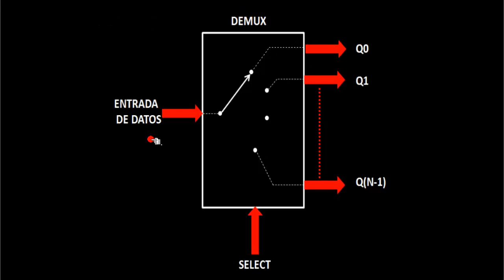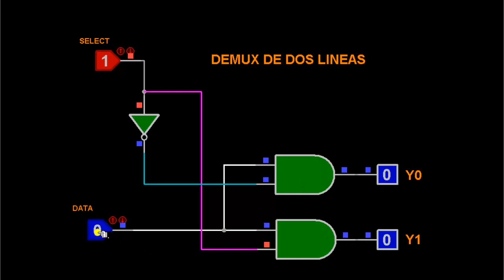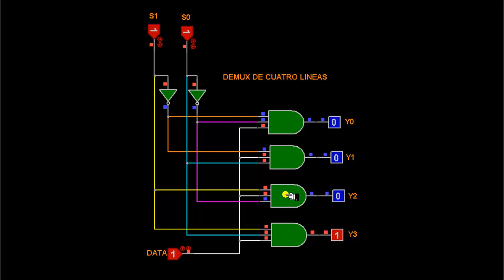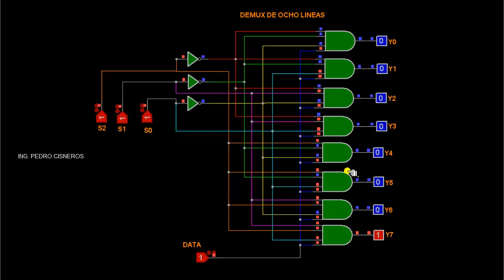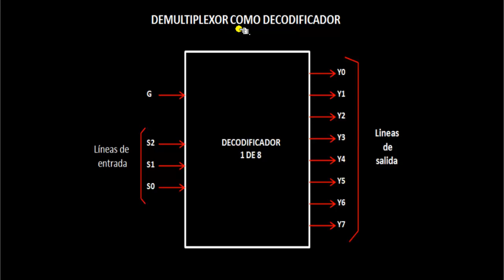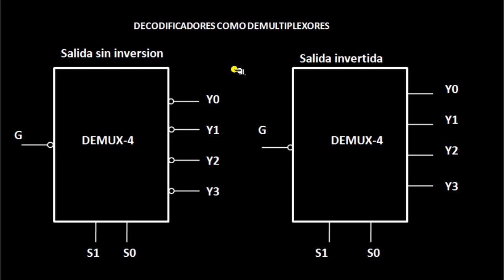DEMULTIPLEXOR CAPT_9_ PARTE 12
Introducción al demultiplexor, su funcionamiento, el demux de dos, cuatro,ocho lineas, el demultiplexor como decodificador, el decodificador como multiplexor